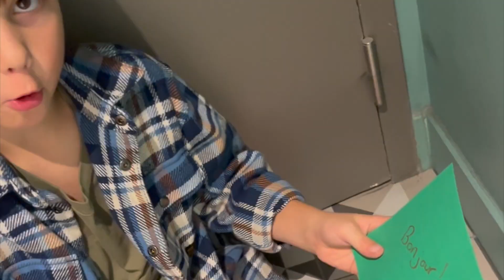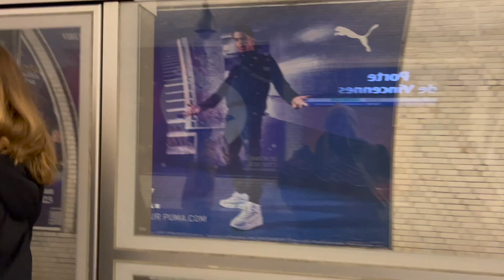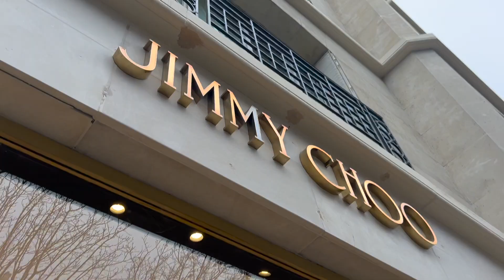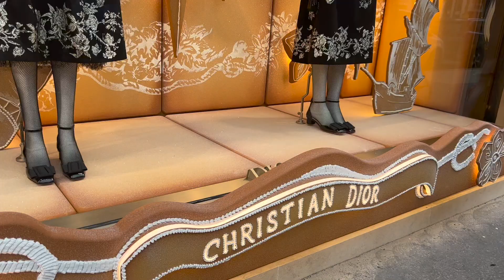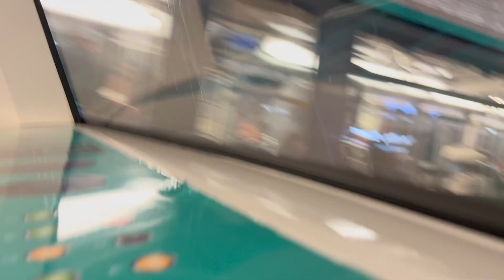Explore The Best Of Paris On An Interrailling Family Vacation With Kids - Full-time Travel Vlog!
Next up on our list was Paris! Not here for to long a quick tourist day seeing the sights before we head on to our next destination 🌎